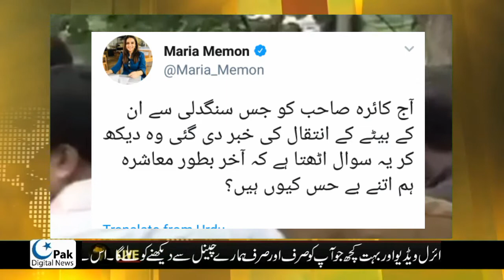People bashing on journalist who give news to Qamar Zaman about his Son Passes away in Road accident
Qamar Zaman Kaira's Son Passes away in Road accident || People bashing on journalist